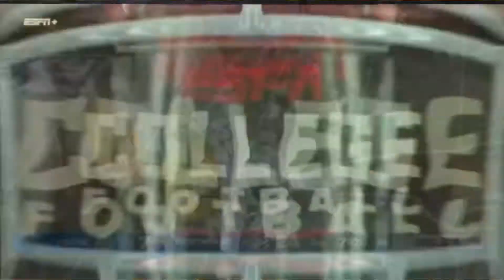Danny Morales 2021 football season Drake University